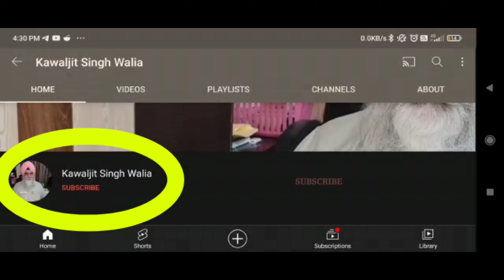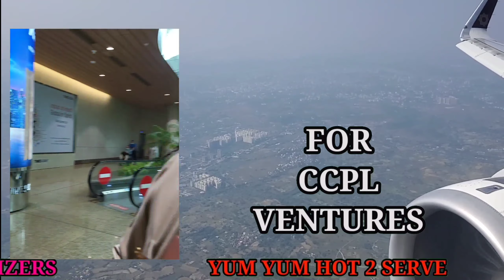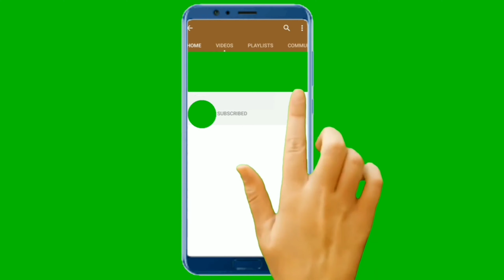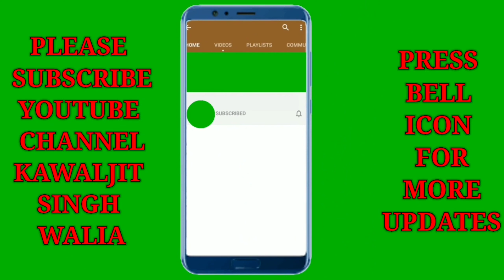OPEN SATSANG 18-11-2021 PART -1 | GURU NANAK JAYANTI | CHD CLUB | 1st Slot 11 AM Onwards | 14-11-21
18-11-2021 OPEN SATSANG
GURU NANAK JAYANTI AT CHANDIGARH CLUB
HOST : GURUJI NIWAS CHANDIGARH
PLEASE FORWARD THIS MESSAGE/VIDEO IN MAXIMUM GROUPS & TO INDIVIDUALS.

NOTE FOR SEWADARS: Please Confirm Timings of Sewa & the requirement is from 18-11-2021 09:00 AM to 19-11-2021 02:00 AM

INSTRUCTIONS FOR SANGAT: Please don’t put any kind of meassage apart from your ID and only book one slot of your choice, maximum Sangat in one slot is 245.
WHATSAPP JOINING LINK 1st SLOT, 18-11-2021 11 AM to 12 PM

WHATSAPP JOINING LINK 2nd SLOT, 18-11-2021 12 PM to 1 PM

WHATSAPP JOINING LINK 3rd SLOT, 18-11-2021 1 PM to 2 PM

WHATSAPP JOINING LINK 4th SLOT, 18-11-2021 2 PM to 3 PM

WHATSAPP JOINING LINK 5th SLOT, 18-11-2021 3 PM to 4 PM

WHATSAPP JOINING LINK 6th SLOT, 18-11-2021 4 PM to 5 PM

WHATSAPP JOINING LINK 7th SLOT, 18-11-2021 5 PM to 6 PM

WHATSAPP JOINING LINK 8th SLOT, 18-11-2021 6 PM to 7 PM

WHATSAPP JOINING LINK 9th SLOT, 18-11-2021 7 PM to 8 PM

WHATSAPP JOINING LINK 10th SLOT, 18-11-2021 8 PM to 9 PM

WHATSAPP JOINING LINK 11th SLOT, 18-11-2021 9 PM to 10 PM

WHATSAPP JOINING LINK 12th SLOT, 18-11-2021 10 PM to 11 PM

WHATSAPP JOINING LINK 13th SLOT, 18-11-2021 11 PM to 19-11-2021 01 AM

Kawaljit Singh Walia